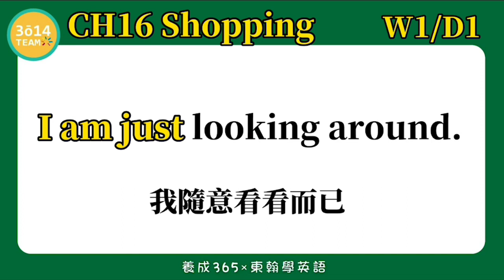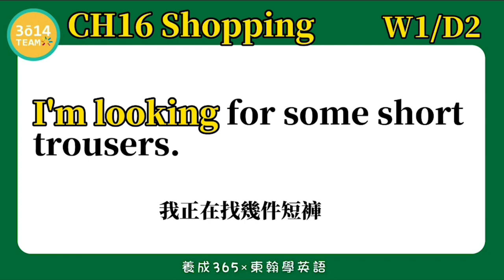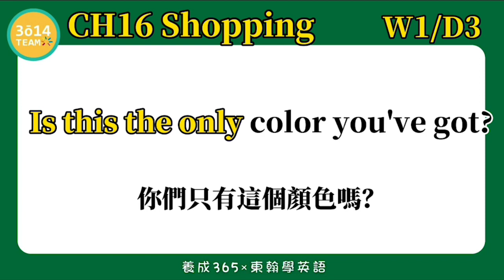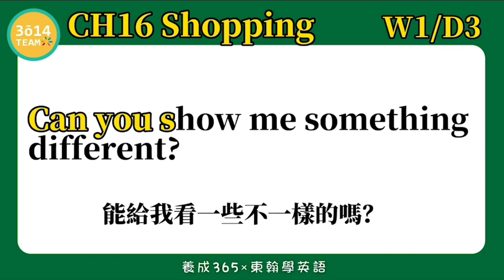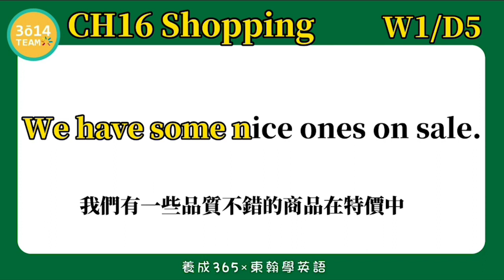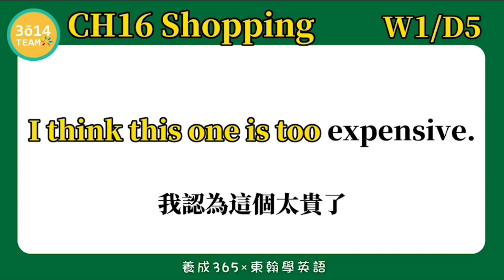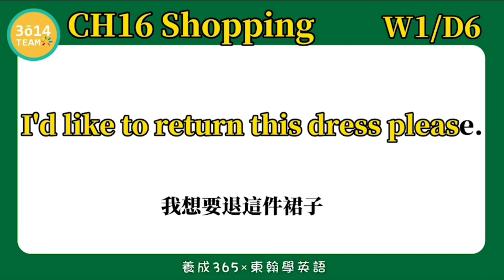Y3 東翰學英語｜CH16 Shopping DAY217第三十一週總整理 ︱feat 憶琪學英語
東翰學英語｜CH16 Shopping   DAY217第三十一週總整理 ︱feat  憶琪學英語